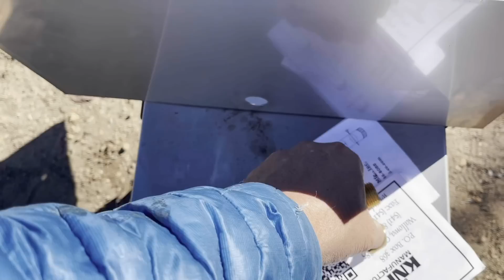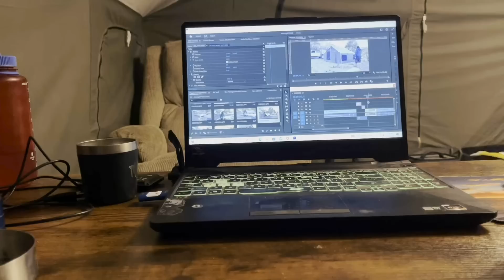Setting up a Wood Burning Stove for the FIRST TIME & FIRST COOK - Hot Tent Camping Off Grid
As I write this title it honestly feels like kind of an out of body experience - I can't believe I am doing this hot tent wood stove thing!

My Complete Wood Stove setup List:

- Eco Fan that runs off heat
- Fireplace Gloves
- Winnerwell Fireproof Mat
- Ash Bucket
- Creosote Remover/Stove Cleaner